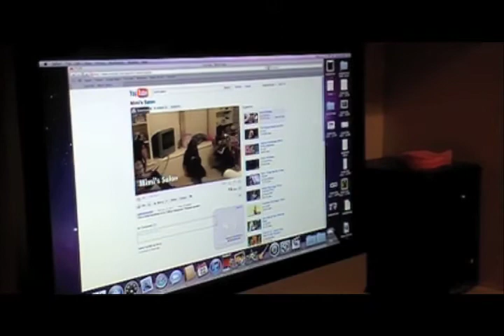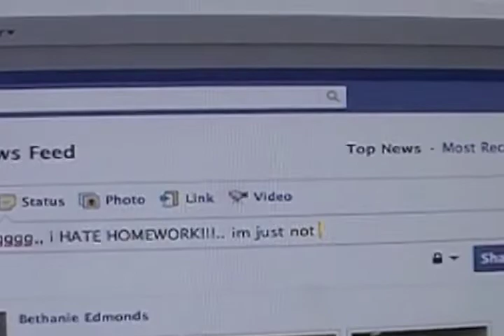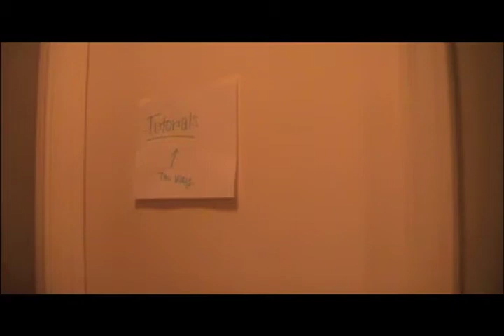Theatre Music Video Project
Song-
Girls Just Want To Have Fun by: Cyndi Lauper

THIS VIDEO WAS FOR A THEATRE PROJECT!! I know its quite different from my other videos, so thats why. I figured, why not upload my project to the world wide web? :)

i will let y'all know what grade I got on this once I find out!

New videos coming soon. i promise! i've just been SUPER busy. its crazy! but i miss all of my subscribers SOOOO MUCH and i miss posting new videos, but i will be back SOON! :)